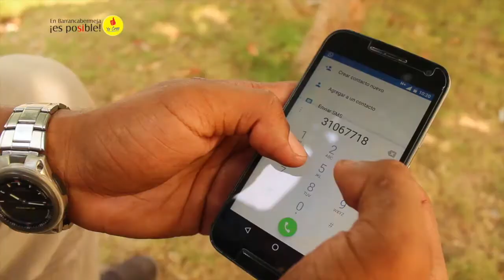A PDEIR DE BOCA 18 NOVIEMBRE 2016